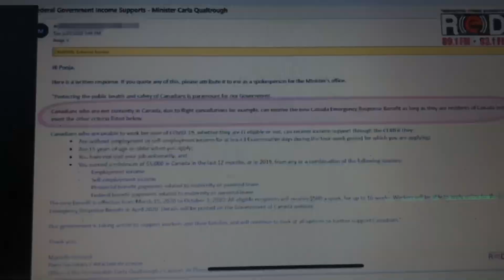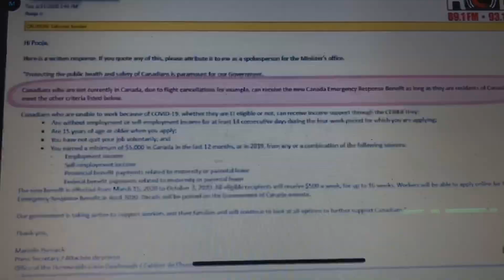Canada CERB benefit in Malayalam | Are you eligible if you’re outside Canada | Eligibility criteria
CanadaEmergencyResponseBenefit cerb canada benefits . Are you eligible for cerb (Canada emergency response benefit) if you are stranded in India? Please watch it out.